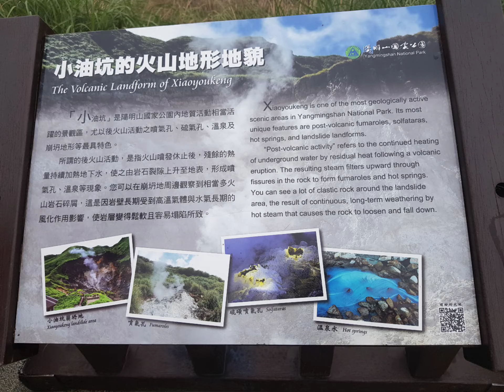2022／4／5（二）農3月5日 北投區